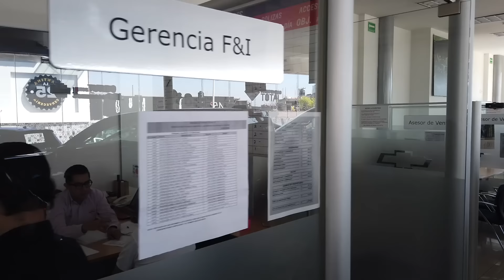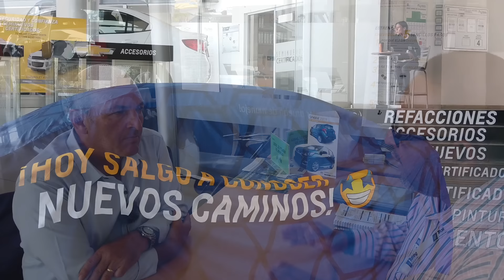¿Cómo Comprar AUTO NUEVO? Proceso de Compra | Velocidad Total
Como comprar un coche nuevo, que documentación, requisitos debes cumplir para adquirir un vehículo nuevo, que te autoricen el crédito automotriz, etc.

En este video vamos a simular la compra de un vehículo Onix de Chevrolet e iremos viendo paso a paso el proceso de compra, desde la prueba de manejo, elección de color, plazo del crédito, versión del auto, etc.